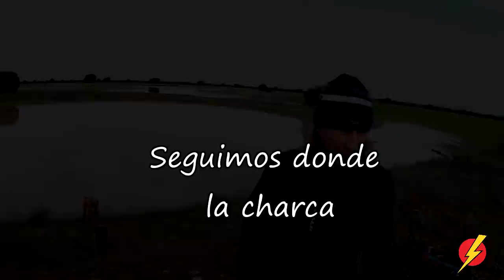Gordon'S Diaries Is this as good as it gets? LightSpeed Spanish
we are pleased to offer you some of the thoughts that Gordon has on happiness and on what is important in life.